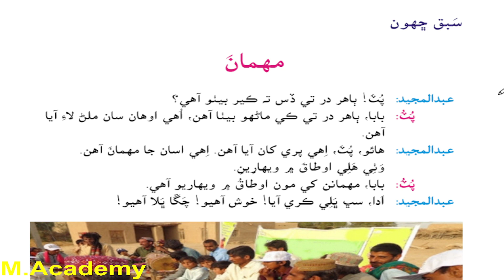asan sindhi five 5 class lesson no six 6 full exercise solve Mahman sindh text book board jamshoro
asan sindhi five 5 class lesson no six 6 - Mahman  sindh text book board jamshoro